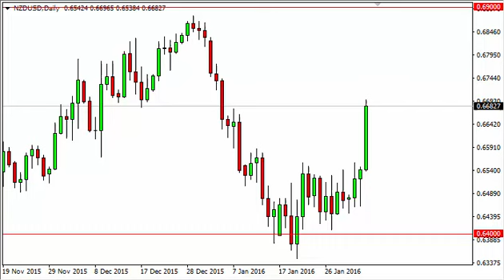NZD/USD Technical Analysis for February 04 2016 by FXEmpire.com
- February 04 2016 currency daily technical analysis for the NZD/USD pair. Forex Technical Analysis Forex Fundamental Analysis and Forex Brokers on FX Empire